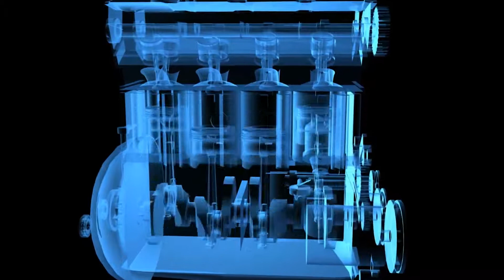Why Do Spark Plugs Have a Smaller Gap?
A tighter spark plug gap can increase power and reduce emissions.